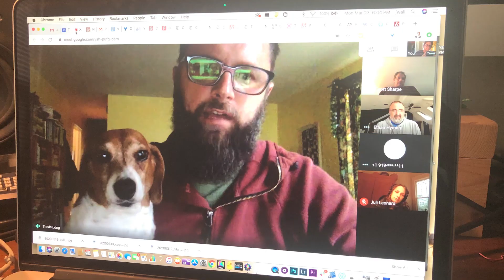Support Local News Reporting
Get the daily news updates you need to stay informed.